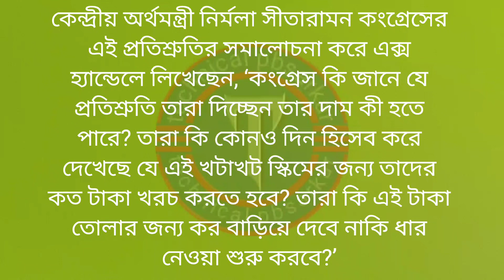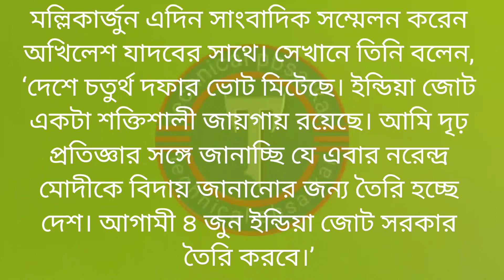রেশন গ্রাহকদের জন্য খুশির খবর!! রেশনে মিলবে অতিরিক্ত সামগ্রী ও নগদ টাকা!! ration good update news!!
Your Quries
এইমাত্র প্রকাশিত হলো খাদ্য দপ্তরের নতুন তালিকা,
আগস্ট মাসের বিনামূল্য রেশনের তালিকা,
এই মাত্র পাওয়া নতুন খবর,
রেশন কার্ড,মে মাসে কত গুলো করে রেশন দেবে,
এপ্রিল মাসের বিনামূল্যে রেশনের লিস্ট,
দুয়ারে রেশন,
এই মাসে ফ্রি রেশন ও কত টাকা পাওয়া যাবে,
দুয়ারে রেশন প্রকল্প,
ফেব্রুয়ারি মাসে রেশনের লিস্ট,
বদলে গেলো ফ্রিতে রেশন তোলার নিয়ম
ration card,
ration card 2024 benefits,
april month ration benefits,
ration card benefit,
digital ration card 2024,
new ration card online apply 2024,
ration card allotment in april month,
ration benefits 2023,
new ration card online apply,
may month ration,
may month ration list 2023,
may month ration list,
rksy1 may month ration,
rksy2 may month ration,
may month ration allotment,
ration card online,
new benefits ration card
ration card,
free ration,
duare ration new update,duare ration,
ration scam,
ration card status,
march free ration,
ration march 2023,
duare ration scheme west bengal,
free ration new rule,
ration scam in bengal,
ration,
free march month ration list

technical pbsarkar